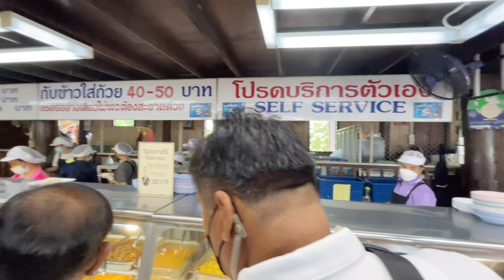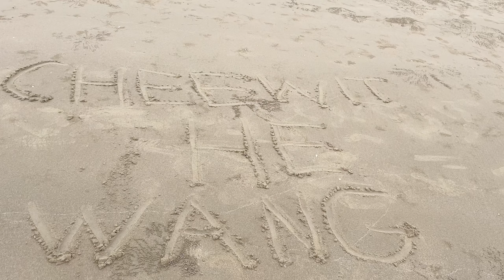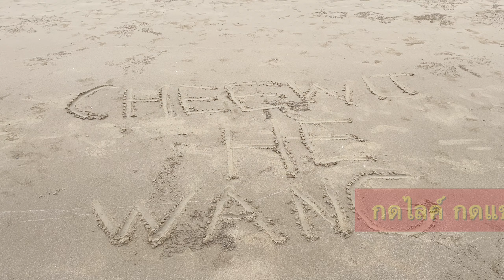ทริปหัวหิน-ปราณบุรี และอาหารทะเลจุกๆ [VLOG] ชีวิตฮีว่าง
family trip 1 คืนที่หัวหิน-ปราณบุรี
พักที่บ้านพักหัวหินติดชายหาดสุดชิว
กินอาหารทะเลยสดๆแบบเต็มอิ่ม